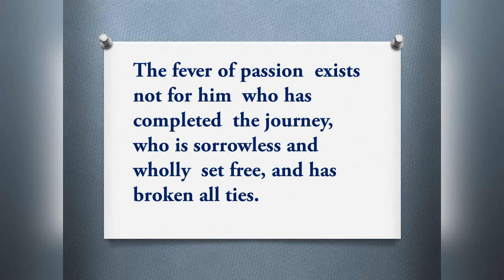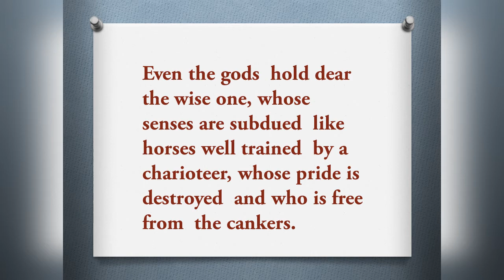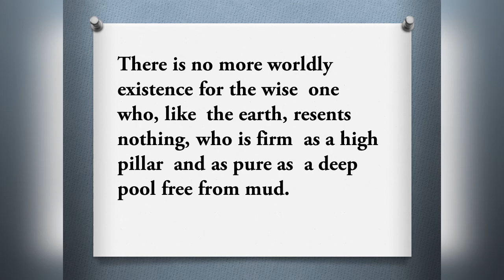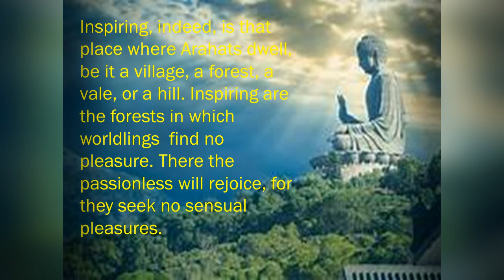wonderful Teaching of the great Buddha in english